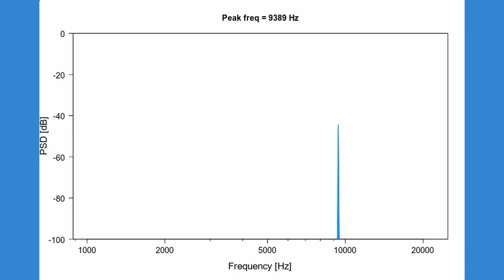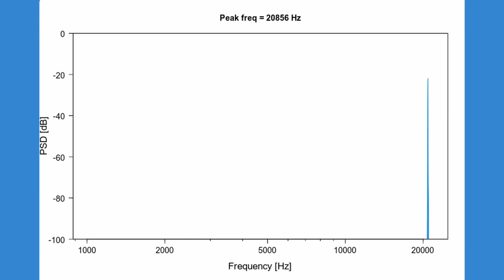周波数テスト用の8,000 Hzから 22,000Hzの純音（Youtubeでは16k Hz以上は再生されません）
22,000Hzの純音を含むオリジナルファイルは以下のリンクからダウンロードできます．